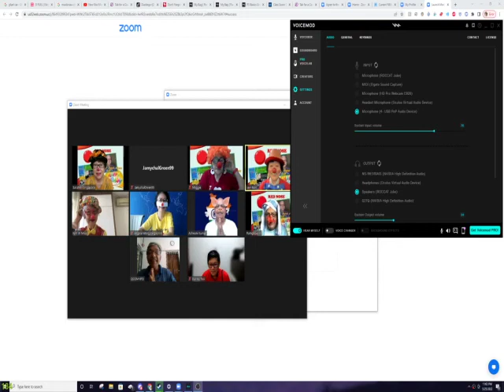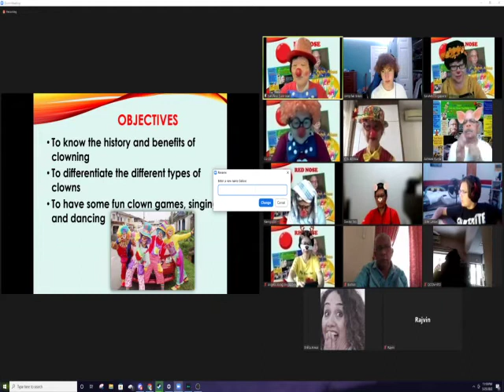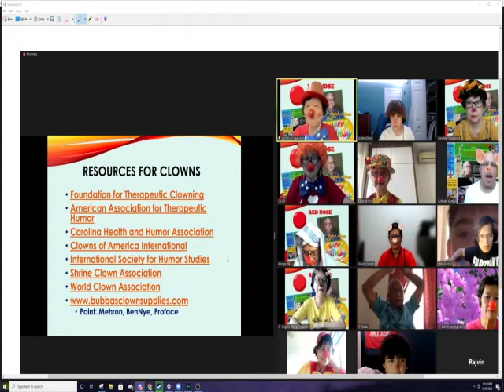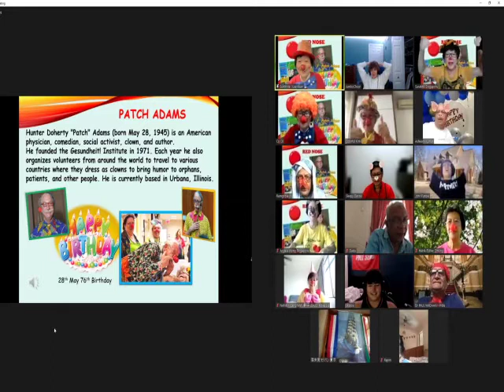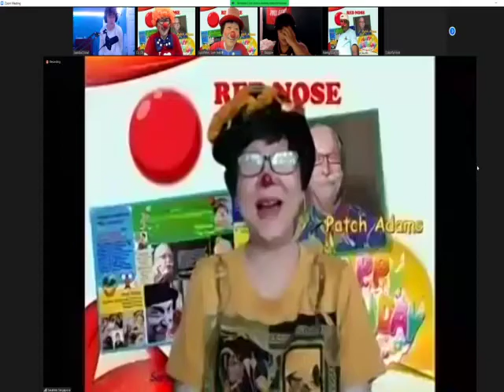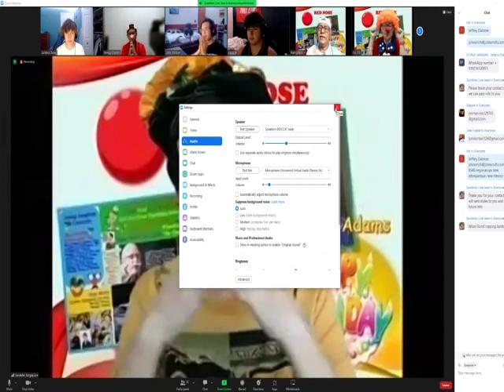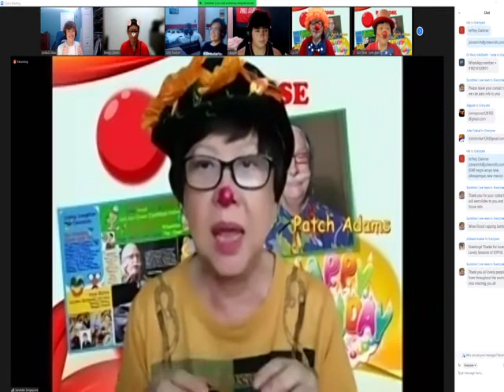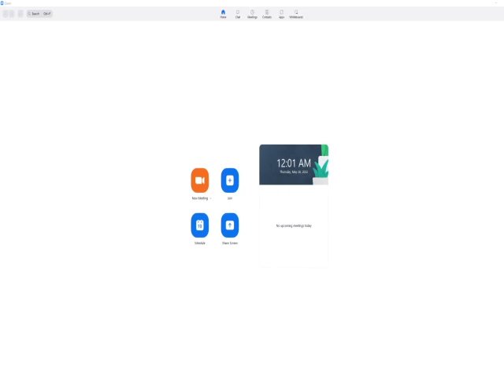The Funny Clown Group Chronicles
apologies for the rough quality i had it on default jobeany quality, meant to do better sorry